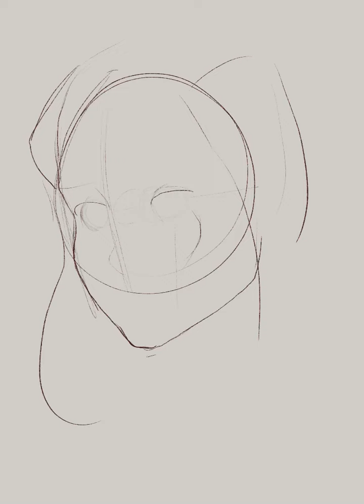RedHead Girl -Drawing Process-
Painting stage, slower speed, higher rez, notes, real time demos and much more exclusive content @